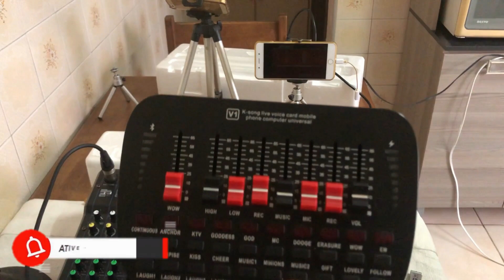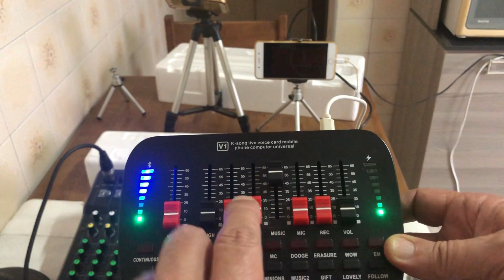Como Usar Placa de Áudio Com Mesa de Som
Neste vídeo eu mostro como usar placa de áudio com mesa de som